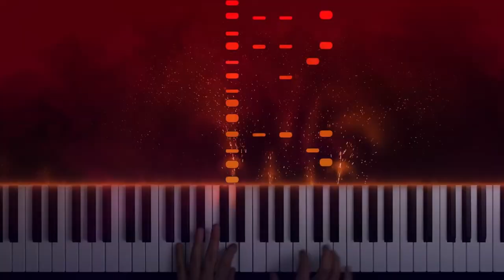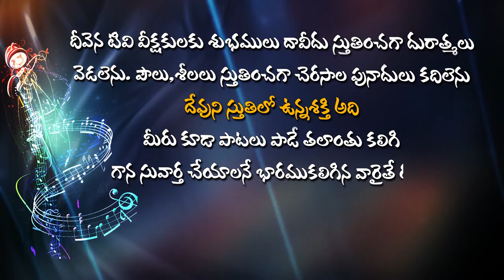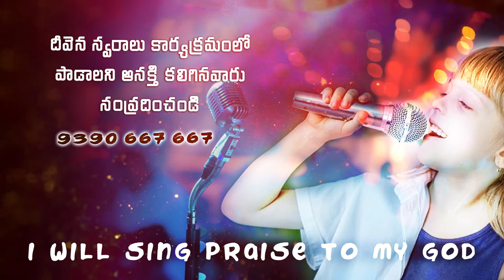నేర్పుమయా..నేర్పుమయా..ప్రార్ధన#DeevenaSwaralu50#Brother.Thimothi Garu